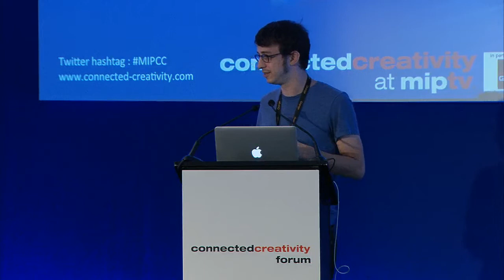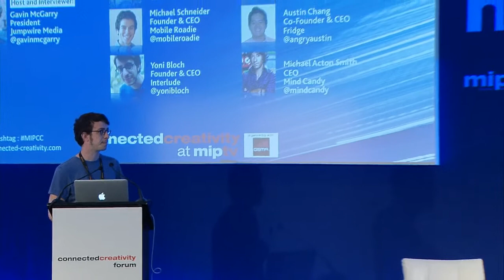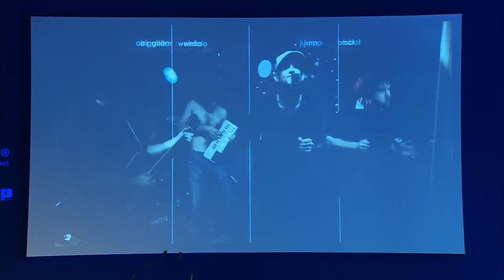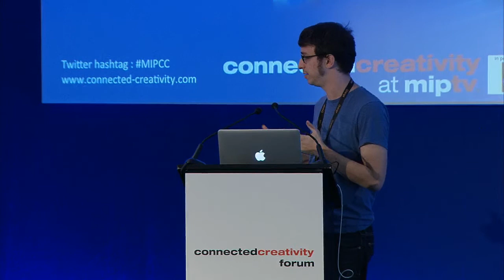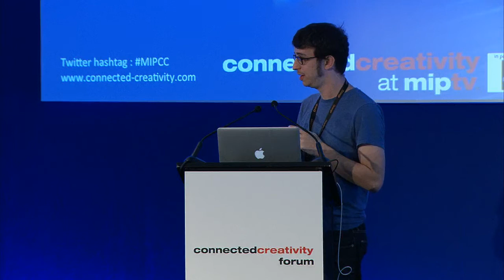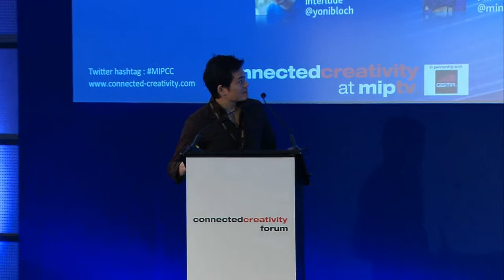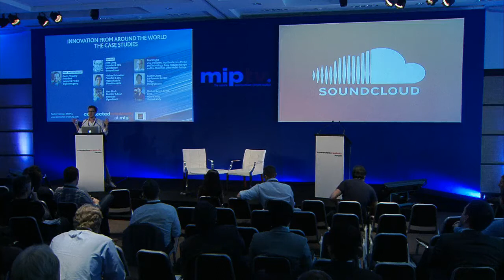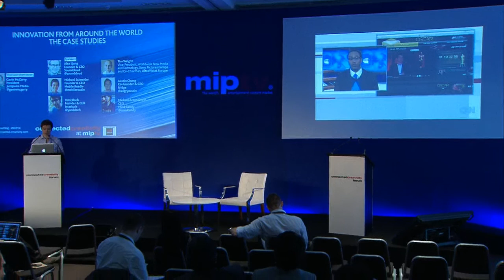Innovation from Around the World -- The Case Studies | Connected Creativity 2011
Discover some of the best connected entertainment experiences and hear the game-changers during a series of fast-paced presentations.

Alex Ljung, Founder & CEO, Soundcloud
Michael Schneider, Founder & CEO, Mobile Roadie
Yoni Bloch, Founder & CEO, Interlude
Tim Wright, Vice-President, Worldwide New Media and Technology, Sony Pictures Europe and Co-Chairman, UltraViolet Europe
Austin Chang, Co-Founder & CEO, Fridge
Michael Acton Smith, CEO, Mind Candy

Host and Interviewer: Gavin McGarry, President, Jumpwire Media